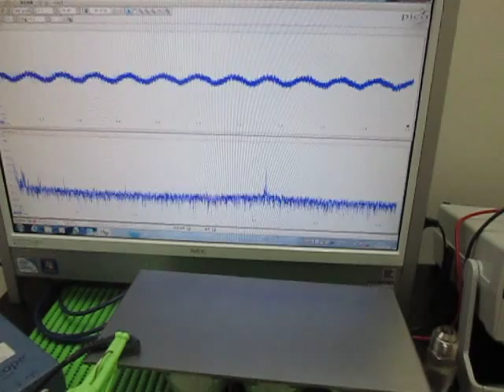超音波振動子の評価技術による「超音波システム」 Ultrasonic oscillation experiment